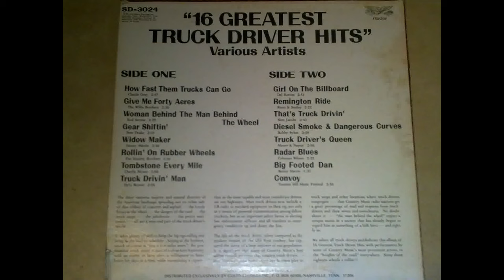16 Greatest Truck Drivin' Hits - Various Artists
Yet another Gusto Compilation, this time via way of Starday

Side One
How fast Then Trucks Can Go - Claude Gray
Give me Forty Acres - The Willis Brothers
Woman Behind the Man Behind the Wheel - Red Sovine
Gear Shiftin' - Pete Drake
Widow Maker - Jimmy Martin
Rollin' on Rubber Wheels - The Stanley Brothers
Tombstone Every Mile - Charlie Moore
Truck Drivin' Man - Hylo Brown

Side Two
Girl on the Billboard - Del reeves
Remington Ride - Reno & Smiley
That's Truck Drivin' - Slim Jacobs
Diesel Smoke & Dangerous Curves - Bobby Sykes
Truck Drivers Queen - Moore & Napier
Radar Blues - Coleman Wilson
Big Footed Dan - Benny Martin
Convoy - Tommy Hill Music Festival